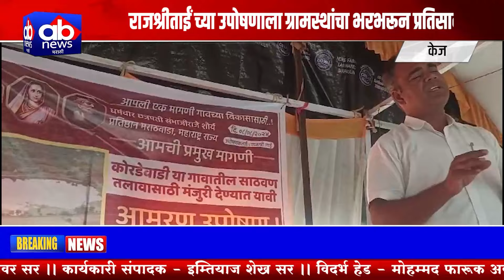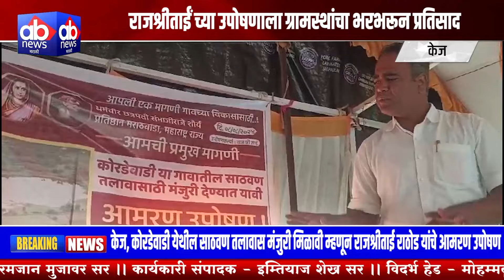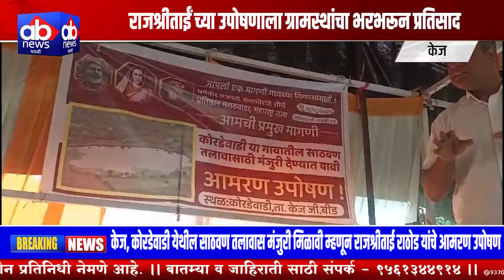केज तालुक्यातील कोरडेवाडी येथील साठवण तलावास मंजुरी मिळावी म्हणून राजश्रीताई राठोड यांचे आमरण उपोषण